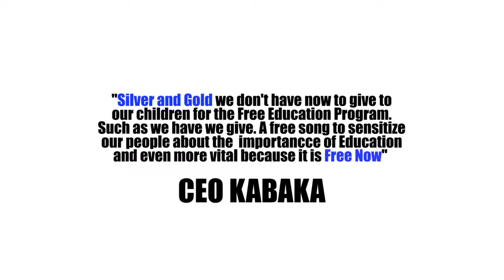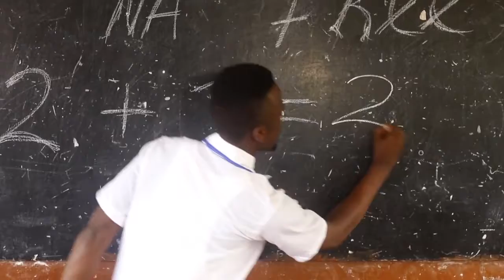Education Na Free Official Music Video KME all Stars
UPLOADED BY MAMADU KEMOH
OPRATION PUSH SALONE ENT.